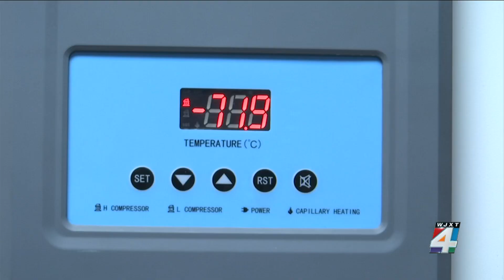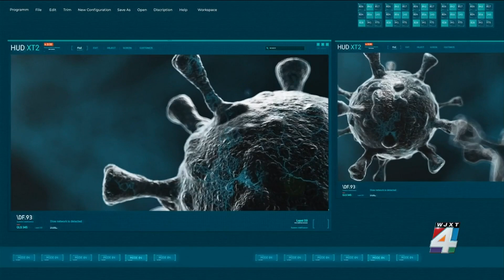Jacksonville research group seeks participants for new COVID-19 vaccine trial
Researchers at the Jacksonville Center for Clinical Research (JCCR) are recruiting people to participate in an upcoming trial for a new COVID-19 vaccine.